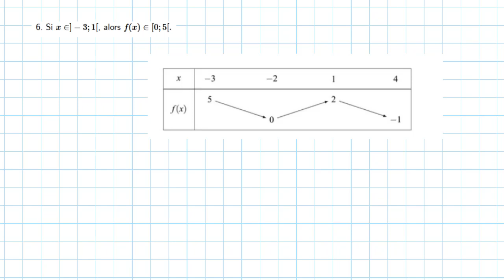Exercice variations 2 2